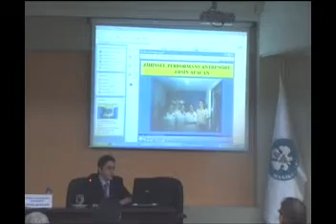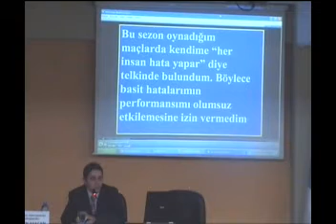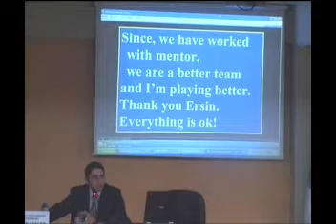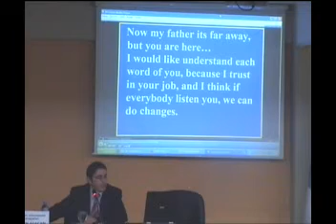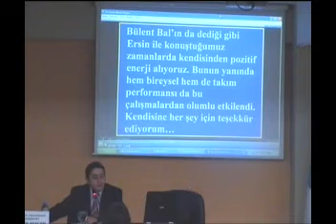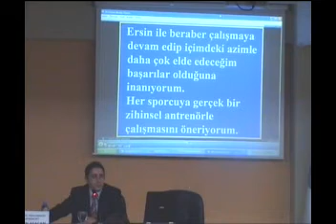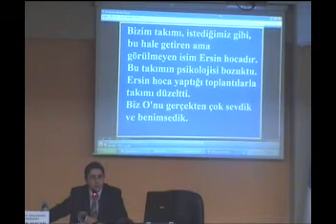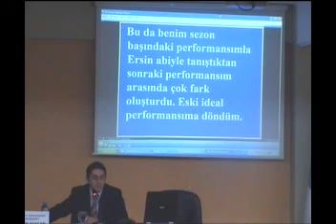SPOR VE STRES KONFERANSI-1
MANİSA BELEDİYESİ'NİN 18-ŞUBAT-2011 CUMA AKŞAMI DÜZENLEDİĞİ KONFERANSTA ERSİN AFACAN'IN "ZİHİNSEL PERFORMANS ANTRENÖRLÜĞÜ VE MENTAL ANTRENMAN" HAKKINDA YAPTIĞI AÇIKLAMALAR